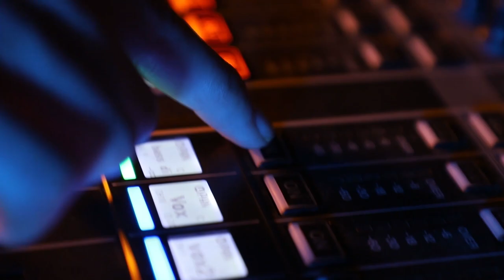Wavy McGrady // Studio Session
Ho Ho Ho! Happy Holidays to all and WHUS has an extra special present for you. An extra long Studio Session featuring Wavy McGrady!

WHUS Radio Presents: WAVYMCGRADY
Band
Lead Vocals and Guitar… Luke Lorraine
Lead Guitar… ...Matt Kennedy
Bass Guitar… .…Kevin O’Neill
Drums and Backing Vocals… .Pete Busa

Director… Kazi Iqbal
Producer… ..Erin O’Neill
Editor… .André Mastandrea
Audio… Kazi Iqbal
Camera 1… .… .André Mastandrea
Camera 2… Emily O’Bannon
Lighting… .… .André MastandreaRadio Operator… Faisal Rajan
Stage Hands… Shelagh Laverty Alexander Herrera Henry Stanton
Special Thanks to: Jason McMullan